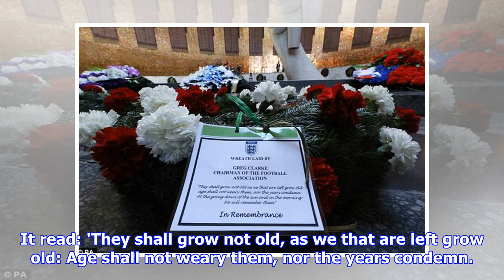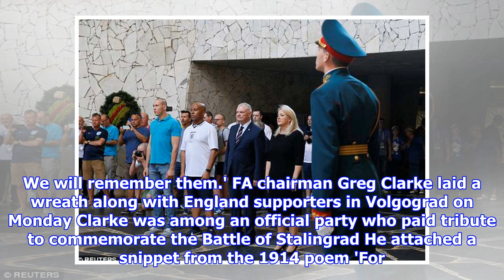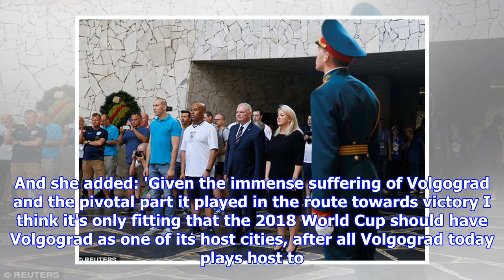FA chief lays wreath in Volgograd ahead of England's World Cup opener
Published: 05:31 EDT, 18 June 2018 | Updated: 06:26 EDT, 18 June 2018 FA chairman Greg Clarke laid a wreath along with England supporters in memory of Soviet war dead in a moving ceremony in central Volgograd on Monday morning. Clarke was among an official party - that also included British deputy ambassador Lindsay Skoll - who paid tribute in the city's Hall of Military Glory, in the heart of the Mamayev Kurgan memorial park commemorating the Battle of Stalingrad. The FA chief attached a snippet from the 1914 poem 'For the fallen' by English poet Laurence Binyon as part of his poignant tribute. It read: 'They shall grow not old, as we that are left grow old: Age shall not weary them, nor the years condemn. At the going down of the sun and in the morning. We will remember them.' FA chairman Greg Clarke laid a wreath along with England supporters in Volgograd on Monday Clarke was among an official party who paid tribute to commemorate the Battle of Stalingrad He attached a snippet from ...